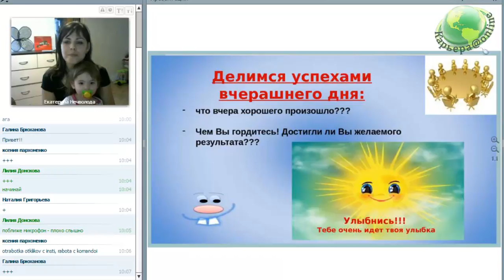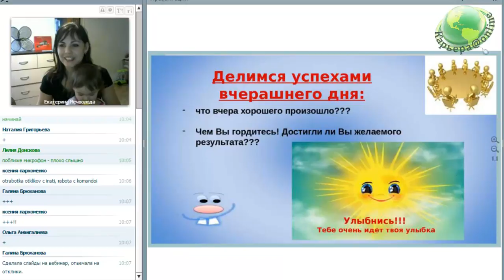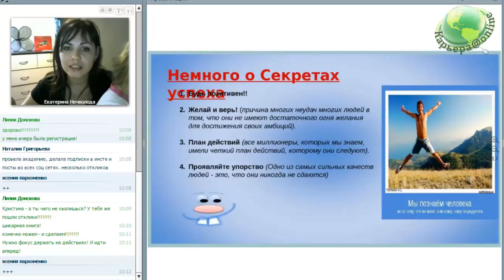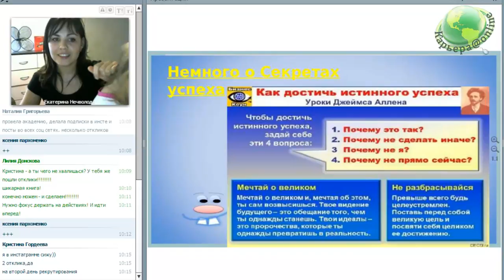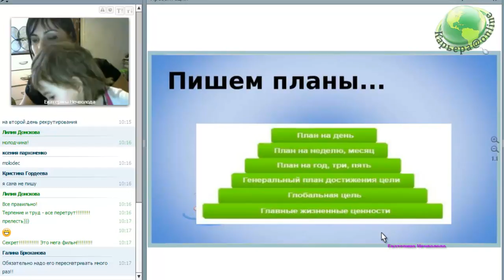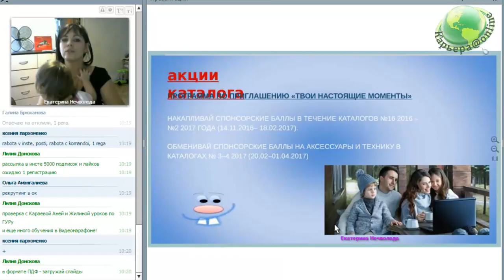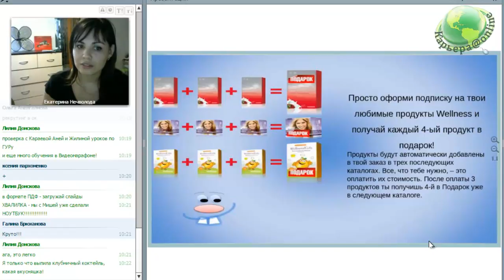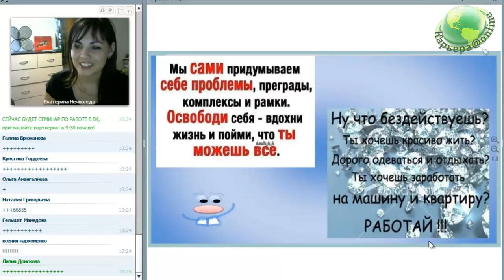Планёрка Екатерина Нечволода, 12.01.17